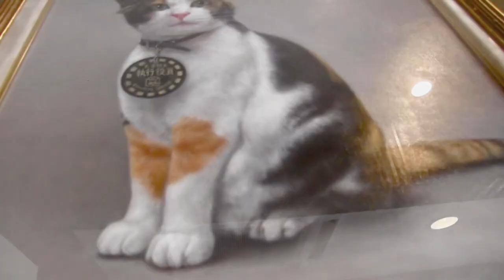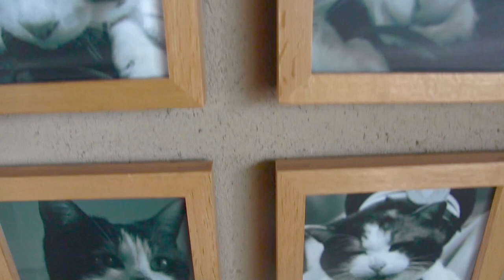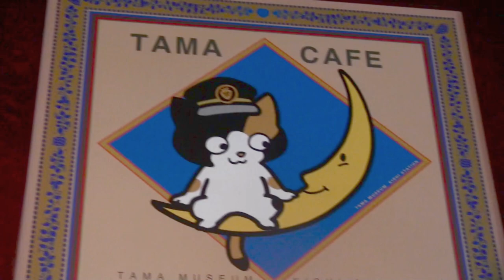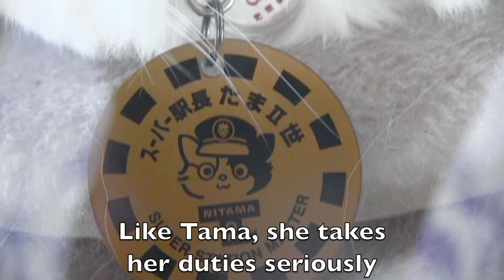Nitama - Japanese Cat Station Master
In the mid-2000s the Kishigawa Line in rural Wakayama was facing financial difficulties due to a lack of passengers. Kishi Station was slated for demolition until locals resisted. In 2007 a stray calico cat adopted by a local shop owner was named station manager. This was Tama and she soon became a sensation bring in people from all around to see her. Over time she was awarded many honors for helping save the train line and station becoming even an executive of Wakayama Electric Rail and eventual its Honorary President for Life.

Sadly, Tama passed away in 2015 at the august age of 16. She was succeeded by her apprentice Nitama who now takes on the duties of greeting visitors.

These are scenes from when I was in Wakayama several years ago.